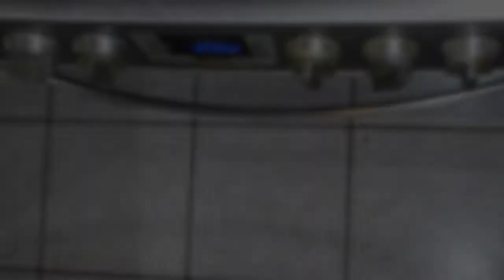👩🏻‍🍳 𝑪𝒐𝒄𝒊𝒏𝒂 𝑭𝒓𝒂𝒏𝒄𝒆𝒔𝒂 | Potaje Saint Germain 🍞🧈🧄 🧅🍲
Ingredientes y paso a paso:

Chícharos verdes secos 0.350 Kg
Panceta (Se puede sustituir por tocino) 0.050 Kg
Poro 0.040 Kg
Zanahoria 0.040 Kg
Cebolla 0.040 Kg
Ajo 1 Diente
Mantequilla 0.060 Kg

Para el bouquet garni:
Clavo 2 Pzas
Pimienta entera 3 pzas
Laurel 2 hojas
Tomillo 2 ramas
Poro 1 hoja

Para los croutones:
Pan de caja 4 Rebanadas
Aceite de olivo 0.030 Lt

1. Lavar y desinfectar las verduras.
2. Enjuagar cuidadosamente los chícharos secos, blanquear y escurrir.
3. Preparar un bouquet garni y retirar el germen de los ajos.
4. Cortar el poro, las zanahoria  y la cebolla en macedonia.
5. Cortar el tocino en brunoise y blanquear 2-3min, escurrir.
6. Calentar 40g de la mantequilla y sofreír el tocino unos minutos. Agregar el poro, zanahoria y cebolla y dejar sudar de 5 -10minutos.
7. Agregar los chícharos escurridos y agregar 1lt de agua o fondo claro.
8. Agregar el ajo y el bouquet garni y dejar cocinar tapado a fuego bajo durante 40 min aprox. O hasta que los chícharos estén cocidos.
9. Salpimentar y verificar sabor.
10. Realizar  croutones con el pan de caja, aceite de oliva, sal y pimienta.
11. Retirar el bouquet garni y procesar en licuadora, colar perfectamente.
12. Regresar la preparación al fuego bajo o a baño María y terminar con los 20g de mantequilla restantes. Verificar sazón y servir caliente con croutones.